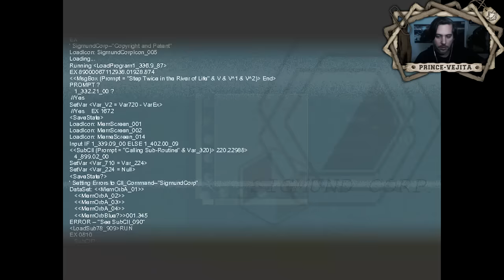To The Moon #02 ★ Ondan kalan Yadigar ★ PRINCE seslendirmeli :D ★ RPG [Türkçe]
Konnichiwa minasan watashi wa PRINCE-VEJITA desuuuu :)

To The Moon | Indie Adventure-RPG | Freebird Games | INDIE GAME | PC | Türkçe / Turkish çevirişli ve oynayış | Facecam

Doktor Eva Rosalene ve Doktor Neil Watts ölmekte olan hastaların son isteklerini yapmakta olan önemli bir şirkette çalışan çifttir. Bu çift şu anda ölmekte olan Johnny'nin evine giderler ve son isteğini sorarlar karşılığında gerçekten şaşıracakları bir cevap alırlar "Ay'a gitmek istiyorum." Bu çok zor olsa da hiçbir şeyin imkansız olmadığını bilen inatçı çiftimiz Johnny ile beyin teması kurmak için makinelerini getirir ve anılarında dolaşmaya başlar. Johnny'nin gerilimli ve bir o kadar da trajik anılarında gezinirken amaçları basamak basamak daha da geçmişe giderek anılarında bir yere astronot olma fikrini koymaktır. Fakat bu hiç kolay olmayacaktır.

Umarım bu videomu beğenirsiniz, beğendiyseniz ltf beğeni / Like sembolüne basınız arkadaşlar.

PRINCE-VEJITA

[Pro Evolution Soccer 2016 Order / Sipariş et]

► PES 2016 Anniversary Edition (PS4 / PS3)
◈ AMAZON DE (Almanya)
◈ AMAZON UK (Ingiltere)

► PES 2016 Day One Edition (PS3 / PS4 / PC / Xbox 360 & One)
◈ AMAZON DE (Almanya)
◈ AMAZON UK (Ingiltere)

★ Kullandığım oyun Monitörü: ★

BENQ RL2455HM Gaming Monitor (LED 24-inch)
◈ AMAZON DE (Almanya)

★ Oyun kaydetme cihazı  ★

► Amazon DE (Almanya) Link:
◈ Elgato Game Capture HD60
◈ Hauppauge HD PVR 2 Gaming Edition
◈ HDMI 1x2 Splitter

► AMAZON UK (Ingiltere) Link:
◈ ELGATO HD 60
◈ Hauppauge HDPVR 2 Gaming Edition Plus
◈ HDMI 1x2 Splitter

Playstation 4 | XboxOne | PS3 | Xbox360 | Nintendo WII U | PC